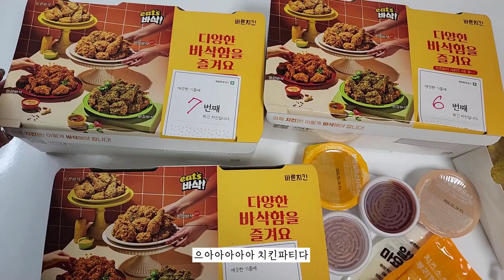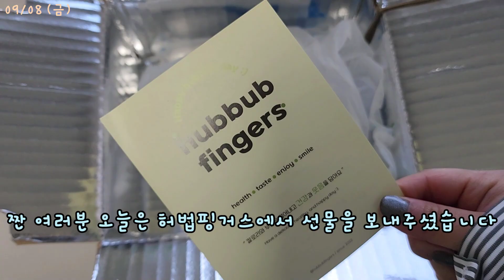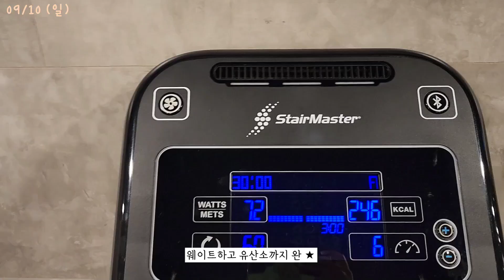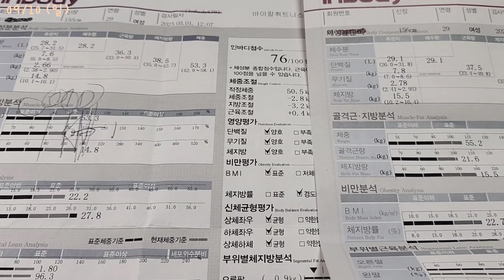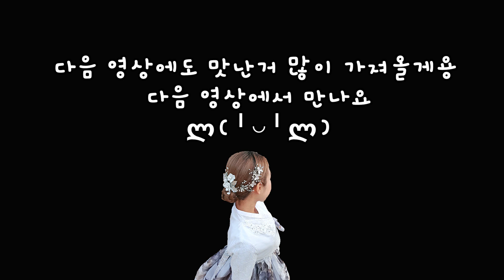[먹방 브이로그] 4개월 동안 먹고 싶은거 다 먹었을 때 인바디 변화는? 바른치킨 잇츠바삭 신메뉴 시즈닝치킨 초량온당 소금빵 쿠븐 빵푸딩 감자탕 커피원 허법핑거스 VLOG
안녕하세요 먹둥이혜이니입니다 :▷

바른치킨에서 신메뉴 잇츠바삭 4종을 보내주셔서 먹어봤는데
바삭함의 기준이 되겠다는 이름의 걸맞게 너무 바삭하더라구요❤
근본 후라이드인 현미바삭 부터 단짠단짠한 콘소메맛 달콘바삭, 독특했던 바질바삭, 기대 이상으로 너무 맛있었던 마라바삭까지 다 너무 맛있었습니댜 😆
제가 또 시즈닝 치킨을 엄청 좋아하잖아용 ?
시즈닝 치킨을 시키면 소스가 2종이나 와서 소스에 찍어 먹으니 더 더 맛있었어요💗
(바른치킨 어플로 신규 주문 시 4천원 할인 받을 수 있습니당!)

맛있게 먹어서 구독자님들과도 공유하고 싶어 🎉자체 이벤트🎉를 준비했는데용!
(10/22 일요일에 당첨된 분들에겐 당첨이라고 대댓글 달아드릴게요!)

제가 무월경 극복을 하고자 체중계와 멀리 떨어져 지낸지 아주 오래 되었잖아요?
저도 궁금하고 구독자님들도 궁금해하시는거 같아 오랜만에 체중과 인바디 변화가 궁금해서 찍어봤어요 !
4개월간 먹고 싶은거 다~~~ 먹고 살면 살이 얼마나 쪘을지 궁금하시죠 ㅎㅎ?

여러분 제가 요즘 너무 바빠서 대댓글을 못 달아드리고 있는데 중간고사 치르고 와서 꼬옥 대댓글 달아드릴게요오💛
요즘 정신적으로나 체력적으로나 힘든 시기인데 항상 많은 응원주셔서 감사합니다!!!
진짜 댓글보며 힐링하고 그 순간 너무 큰 행복함을 느낀답니다 💕💕
늘 감사하고 다음 영상도 빨리 찾아올게용 😘

🍗타임라인 & 먹리스트🍗
00:00 바른치킨 신메뉴 잇츠바삭 4종 (현미바삭, 달콘바삭, 바질바삭, 마라바삭)

08:20 목요일🌈 람쿠 먹고 [커피원] 황치즈 치아바타
10:45 [커피원] 피스타치오 까불이 오란다

13:02 금요일 🌈 [허법핑거스] 쌀메이플피칸넛츠 쿠키
14:57 [허법핑거스] 피스타치오 파운드 & 무화과 파운드
16:24 [쿠븐] 맘모스 크림푸딩
18:40 [쿠븐] 진짜약과 크림푸딩
20:06 [쿠븐] 보늬밤 크림푸딩

21:37 토요일🌈 운동 갔다가 살짝 눈바디 찍기
21:54 [마켓컬리] 안원당 우거지 감자탕
24:55 [초량온당] 명란마요 소금빵
26:03 [초량온당] 카스테라 소금크림빵
27:29 [초량온당] 호지 소금크림빵
28:39 [초량온당] 피스타치오 소금크림빵
29:25 [초량온당] 황치즈 소금크림빵

30:11 4개월 동안 먹고 싶은거 다 먹었을 때 인바디 변화는?